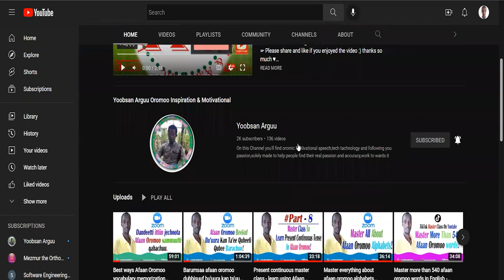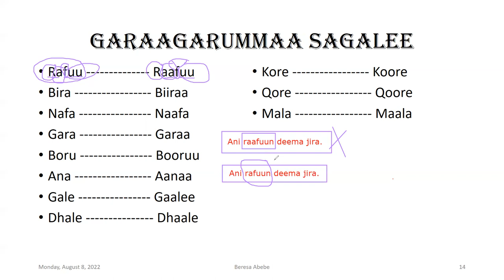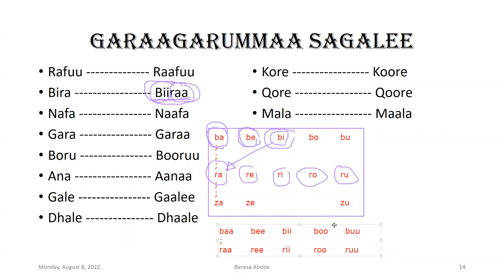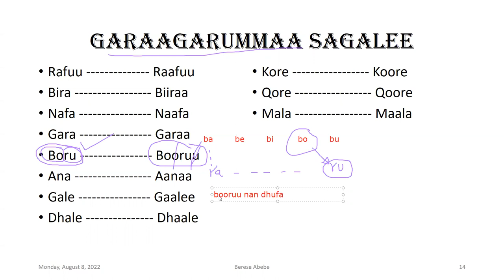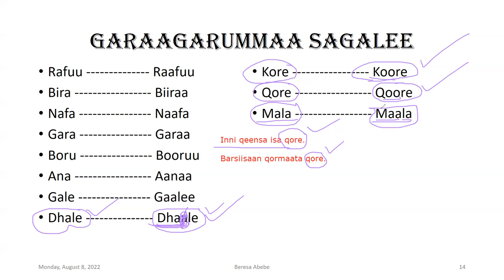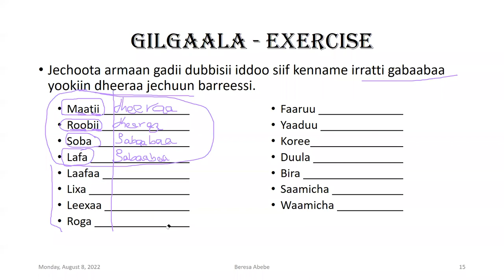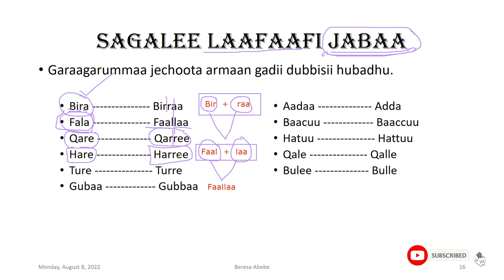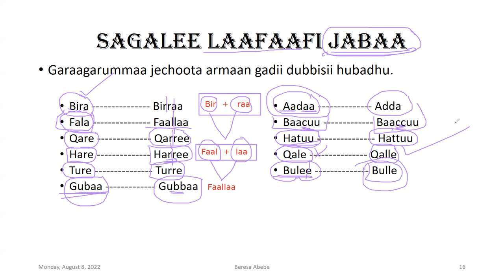Jechoota Afaan Oromoo haala salphaa ta'een dandeetti dubbisuu cimsachuu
Afaan Oromo lesson speaking course - learning Afaan Oromo online.

learn_afaan_oromo learn_oromic Beresa BeresaAbebe official,

Learn English with Oromic,learn English with Oromic,learn Oromic language,kotta Engliffa yaa barannuu, kottaa Engliffa yaa barannuu English for beginners, english for beginners ,Engliffa Afaan Oromoitin Engliffa Afaan Oromoitin,Gadaa tube,Gadaa, tube,OBS TV ,OBS,TV, OMN

Schedule : Monday || Wednesday || Friday =~ 8:00pm- 10:00pm (GMT + 3)

Other tutorials link down here